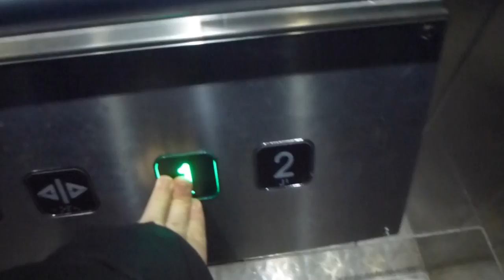KONE Ecodisc elevator @ Globen 3